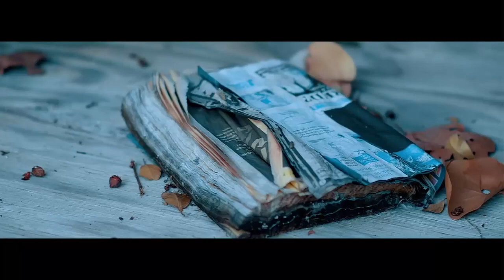SPOT GABEL 16 AOUT 2018 IN PORT-DE-PAIX | FLAV BIRTHDAY BASH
Radio Personality In North West Haiti. Hosted @FrantzHitsShow.